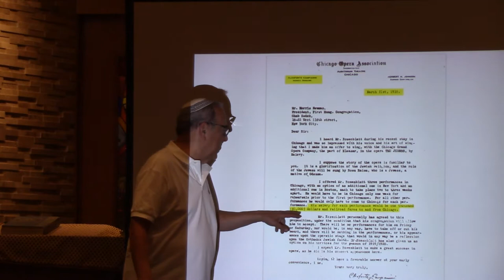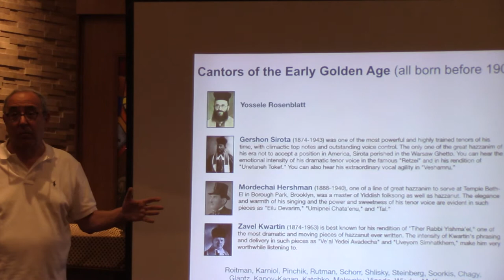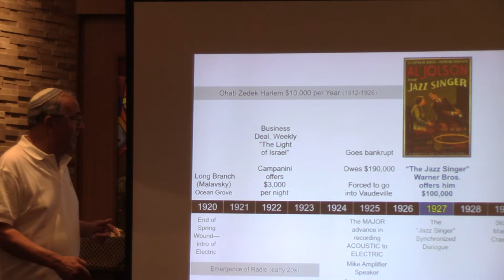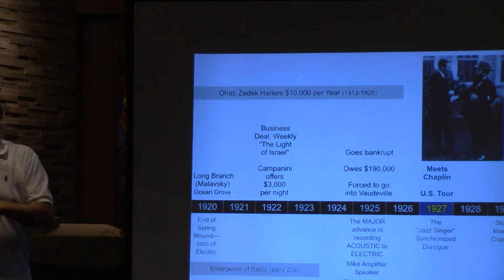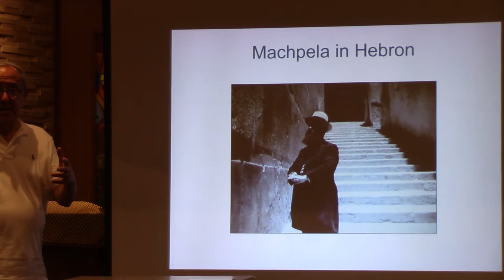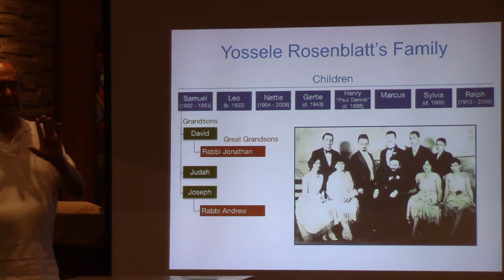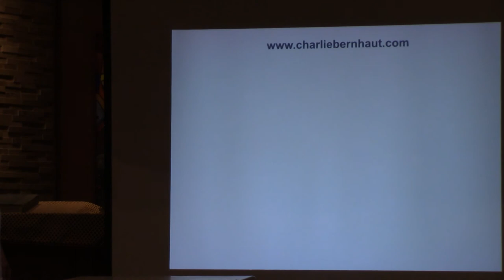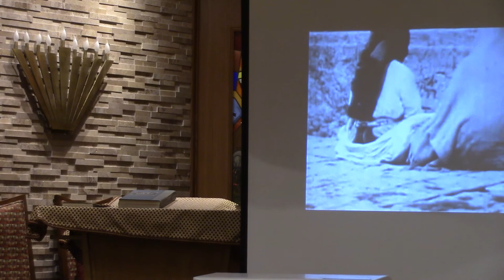The Life & Impact of the Great Cantor Yossele Rosenblatt by Charlie Bernhaut: part 2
"YOSSELE'S WORLD - THE LIFE AND IMPACT OF THE GREAT CANTOR YOSSELE ROSENBLATT"
Presented by Charlie Bernhaut, host of the weekly podcast "Two Hours of Jewish Soul Music".

For all lovers of Jewish liturgical music, this fascinating multimedia presentation parallels the life of the great cantor Yossele Rosenblatt with the development of sound recordings from over 100 years ago, and features powerpoint, film clips, and the original 78 RPM recordings played on a 1905 RCA Victrola and 1902 Gramophone.
Charlie Bernhaut’s volunteer 'radio career' began in 1977 when he introduced the Friday morning pre-Shabbos segment on Larry Gordon's "Jewish and Hebrew Sound"at WFMU.
In 1980 he created "Two Hours of Jewish Soul Music" on WSOU – which ended in 1996. In recent years, under the auspices of Cantors World, he hosted a one hour cantorial program every Thursday at midnight via WSNR.
The first hour of the internet music program will be a mixture of Israeli, Yiddish, Chassidic, Sephardic, Choirs, Instrumental, Comedy, Historic, together with frequent brief interviews and commentary concerning Israel and the Jewish world. The second hour is solely 'chazzonus' - cantorial music. Via this hobby, Charlie is pleased to share his private collection of over 15,000 Jewish albums with listeners. There will be no commercials.
Lovers of 'chazzonus' recall that Charlie, together with his friend, Cantor Benny Rogoznitzky, formed "Cantors World" and helped to revive interest in traditional chazzonus.

Lecture was given in Long Island, New York.